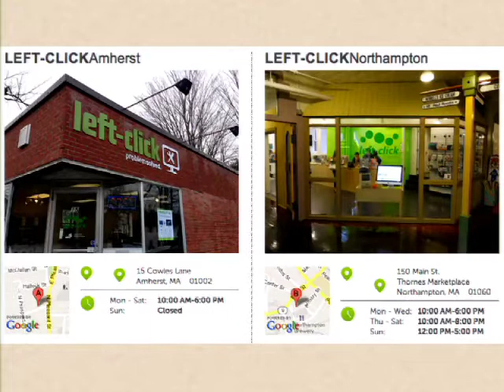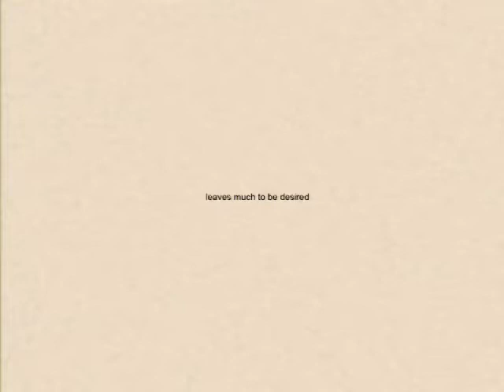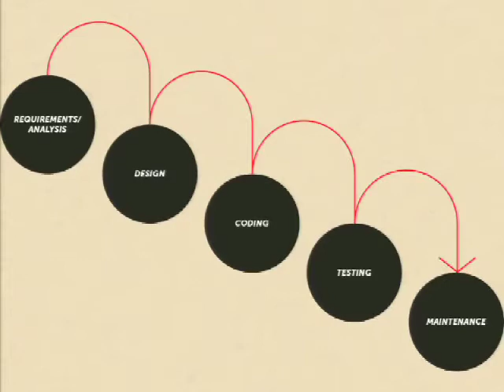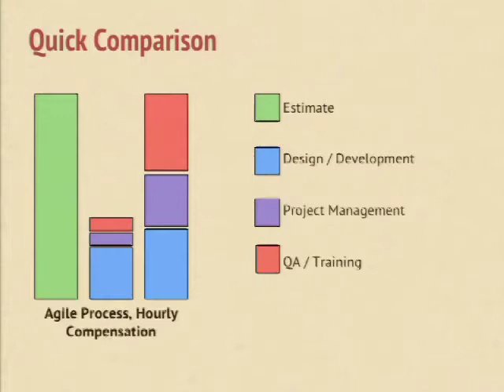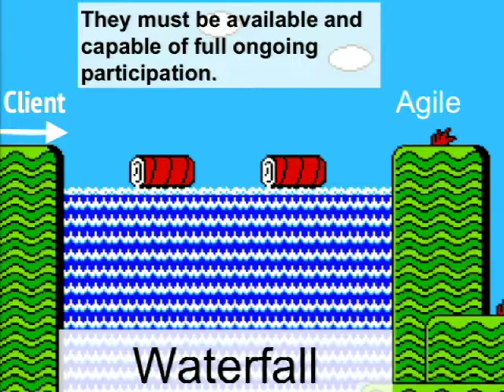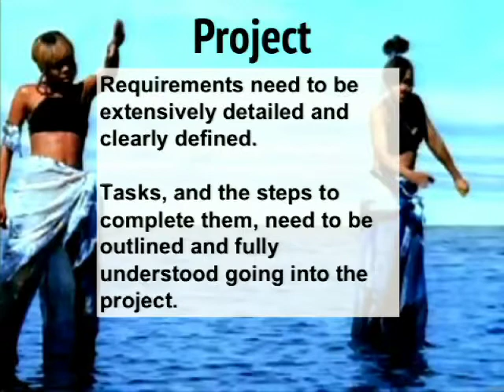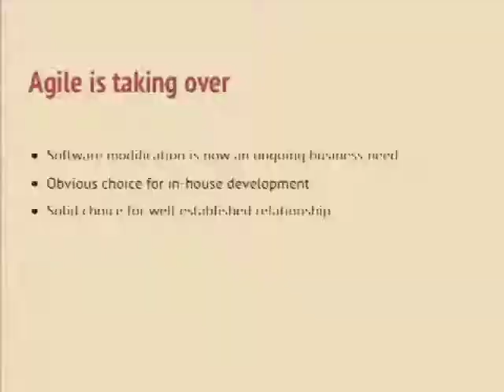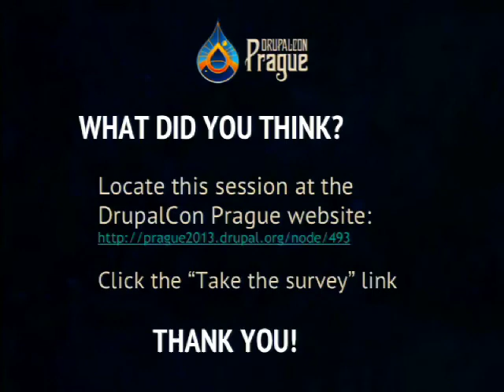DrupalCon Prague 2013: ALWAYS AGILE? NOT SO FAST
This session explores a dichotomy between two development processes that is increasing in popularity. While technically a false dichotomy, there is value in viewing these choices as mutually exclusive, if only superficially.

As a "we only work agile" mantra among consultancies increases, this session shows where there is still value in a waterfall process and when you should honor it for a project rather than an agile style approach.

In a "slow down, not so fast" level headed approach, agile pitfalls are exposed, waterfall values are reviewed and a decision making process is outlined. In the end, this session gives you a formula for choosing a process on a project by project basis.